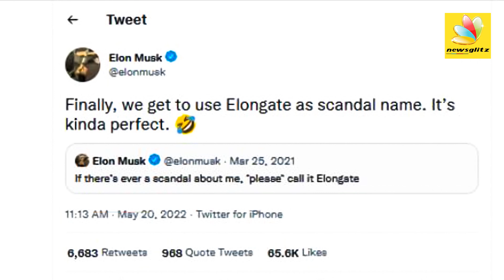எலான் மஸ்க் மீது பெண் பரபரப்பு புகார் : Elon Musk Accused of Sexual Assault | SpaceX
உங்களுடைய தனி திறமைகளை Hashtag MojPannuHitKannu La வெளிக்காட்டுங்க "10 லட்சம்" வரை பணம் வெல்லுங்க!